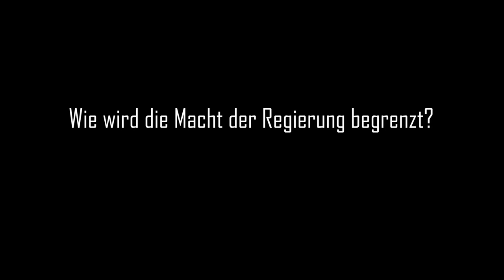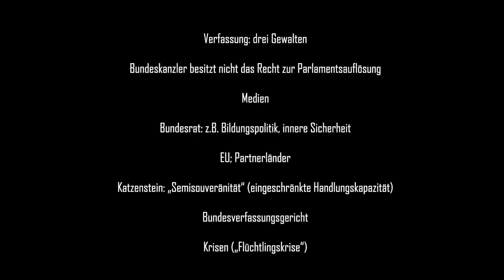Kap 4.4 Wie wird die Macht der Regierung begrenzt